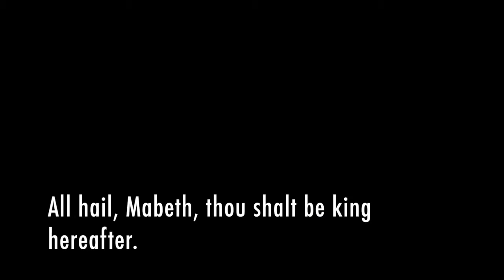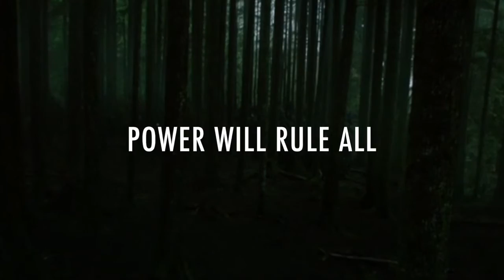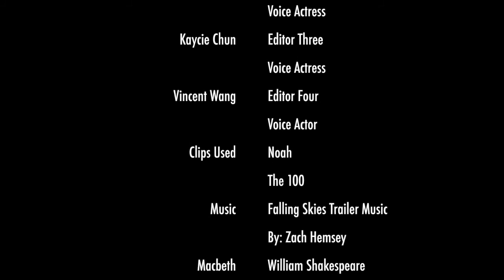Macbeth Trailer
Assignment: Create a trailer with a theme. (POWER)

How we presented power: With dramatic displays of brutish people, the viewer is able to see that the play is set out to explore the many aspects that lead up to power. Prophecies, false beliefs, and war are all presented in the trailer, and have hopefully been a key to sharing the theme that you have noticed on your own accord.

Valentina Sierra - Third Witch / Lady Macbeth

Nour Alolabi - First Witch

Kaycie Chun - Second Witch

Vincent Wang - Duncan / Ross / Macbeth / Malcolm